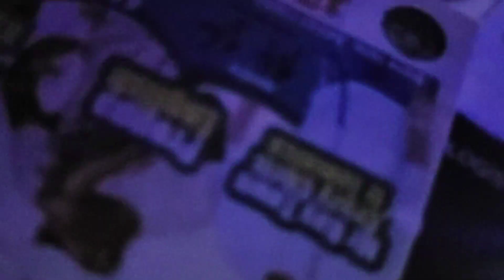ATL CARIBBEAN LINK UP 🇯🇲🇹🇹🇧🇧🇧🇫🇧🇸🇨🇩🇧🇼🇧🇻